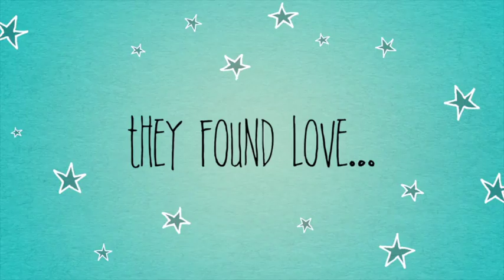Canguru trailer english